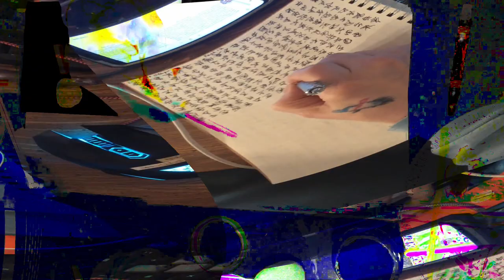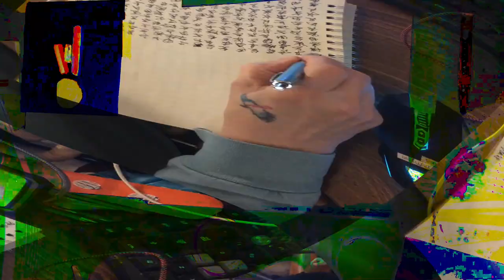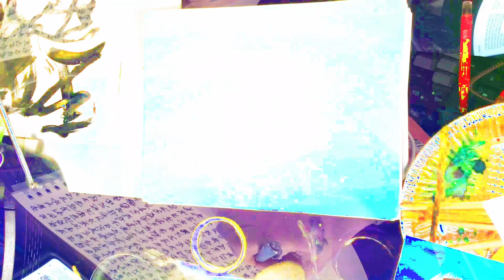[EPILEPSY WARNING] Movie 24 02 14 19h06m59s